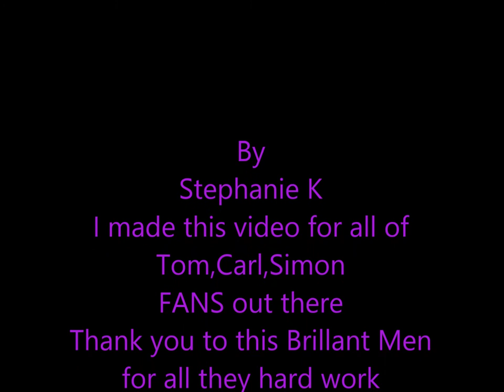Tom Wisdom Carl Beukes Simon Merrells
It's Raining Tom, Carl and Simon!